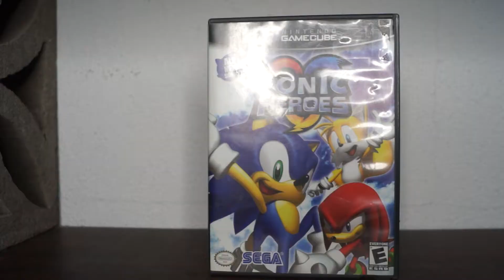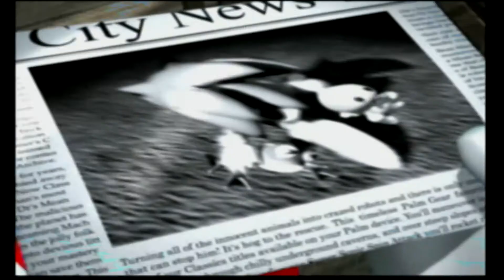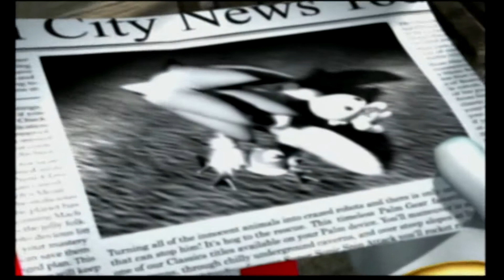Sonic Heroes- CCG Gaming Rundown